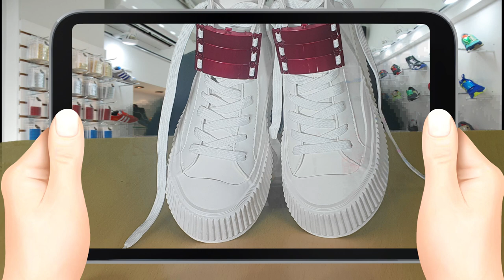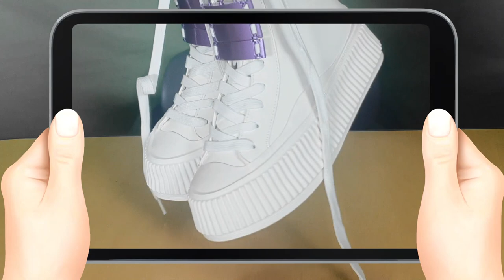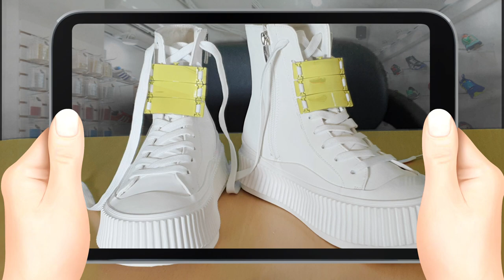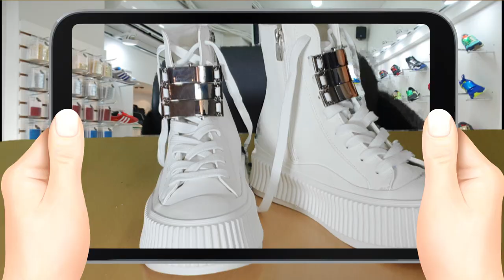Rheanni, Women's hi-top fashion sneaker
I'm straightly saying what you are seeing is how I'm switching the shoe style. Switching the shoe style is what I'm doing for you making yourself selfconfidence .
One shoe with different colors of our Faceup metal charm is giving you showing what your fashionable point on your shoes.

I'm Mr. Shoeshine, not on your imagination, different from the normal shoeshine. I'm making your own shoe style for your shoes.

Let's refresh your favorite sneaker with us.

I'm happy with it because when I have done, my customers make big smiles with their shoeshine.